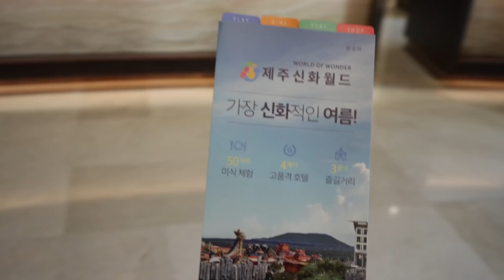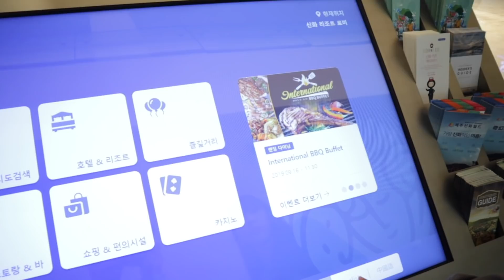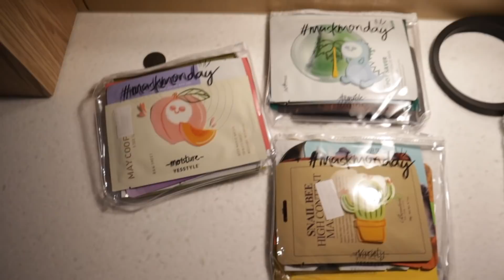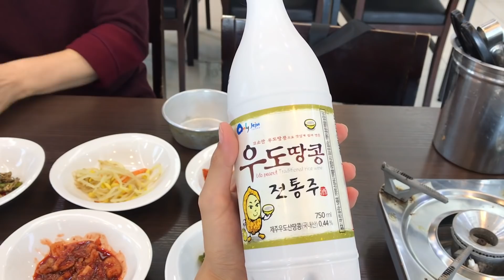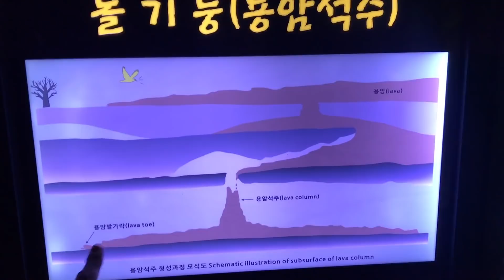Visiting 10 places in Jeju in 2 days. |Jeju travel guide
This vlog took a while to edit and I know it might be a little long but please enjoy💕

Wanna stay updated?

Wanna buy the mask packs?
SHOP ON LOVES ❤️